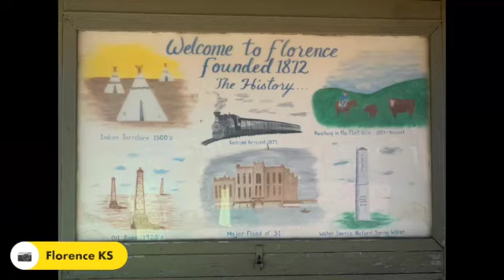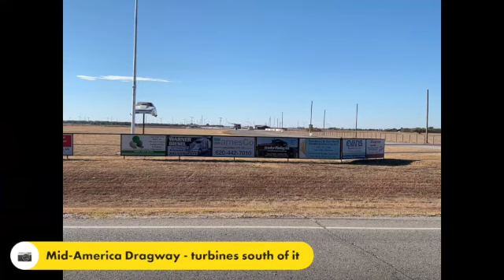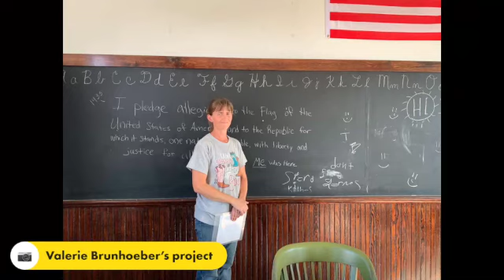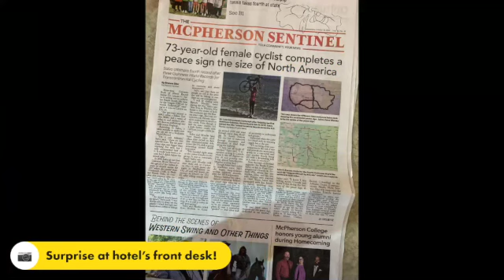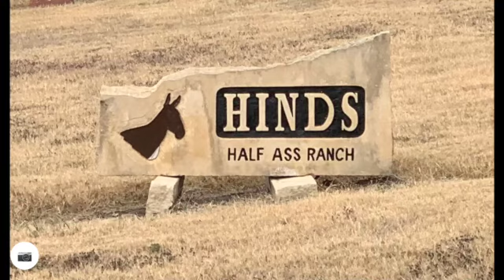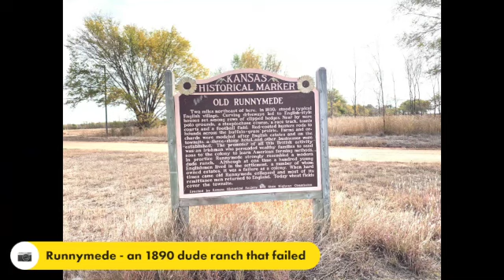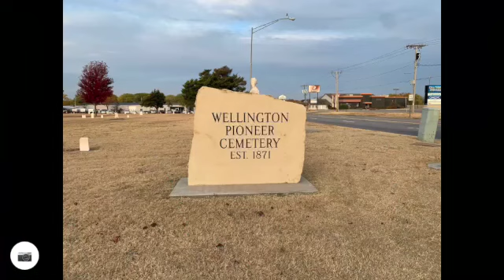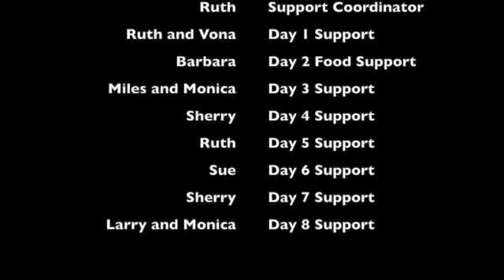Ride in Peace KS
Brenda Mueller and I cycled a 650-mile peace sign centered on Wichita KS in October 2022. This is an attempt at a Guinness World Record for largest GPS art by bicycle.
Should you wish to contribute to the cause of peace, please consider